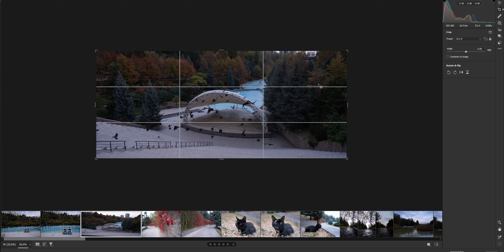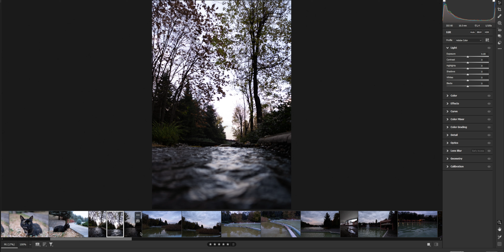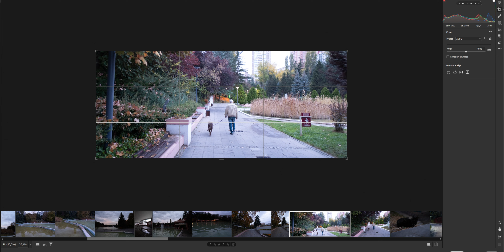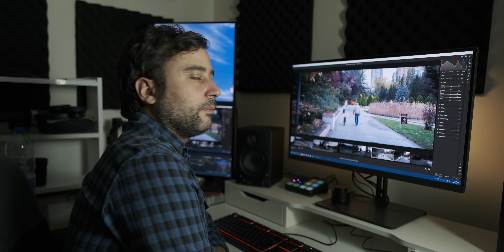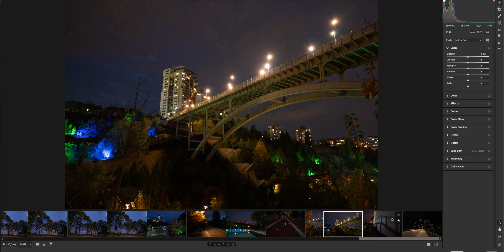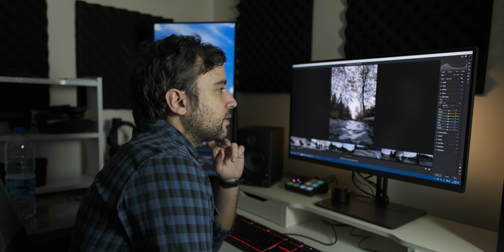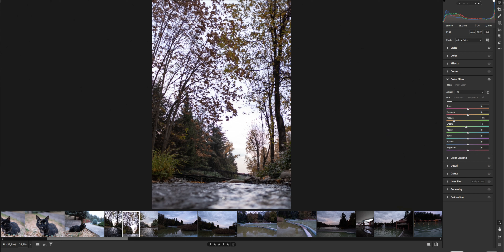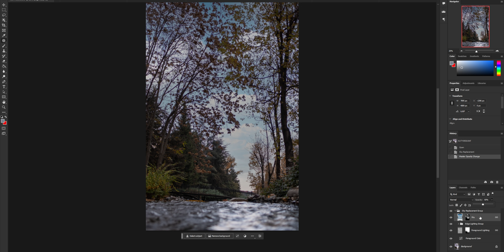Foton Serisi 2 - Yansıma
İş İletişimi:
info (at) kutaykosem com